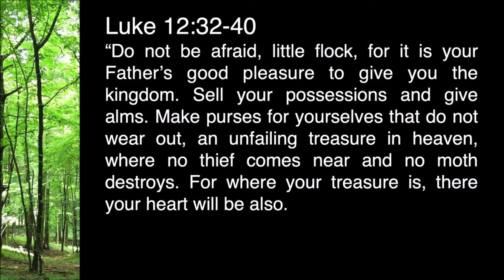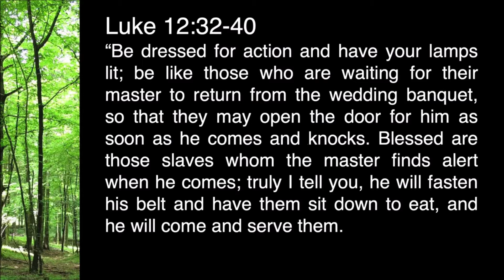MIPC Sermon 8 7 2022